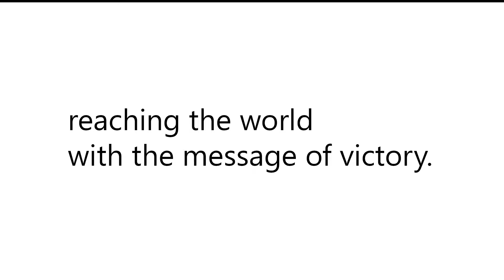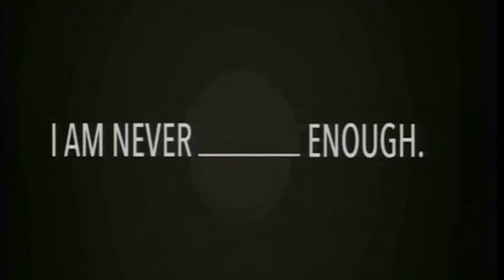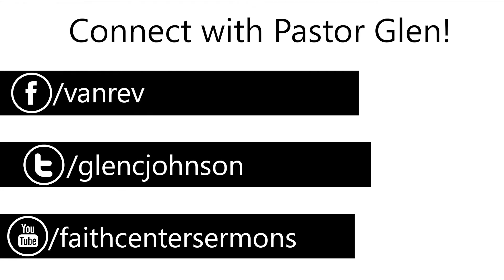You asked for it part 4: Where do I fit in? | Pastor Glen Johnson | Faith Center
Pastor Glen Johnson of Faith Center Church in Vancouver, WA speaking on where we fit in God's plan and where our identity is. This is Part 4 in the Series.

Faith Center Church is pastored by Glen & Theresa Johnson and located in Vancouver, WA.

At Faith Center, our ongoing vision is to build strong families, equip people for successful living & reaching out to the world. We are a vibrant community of people that spans across the generations. Every service and event that we have is geared toward helping people get closer to God, live a victorious life & overcome all that the world has to offer.